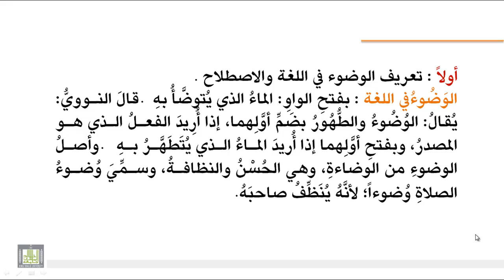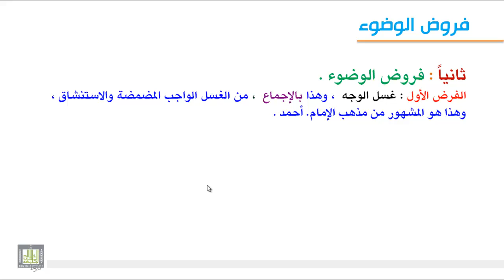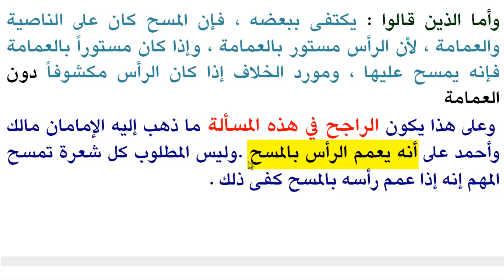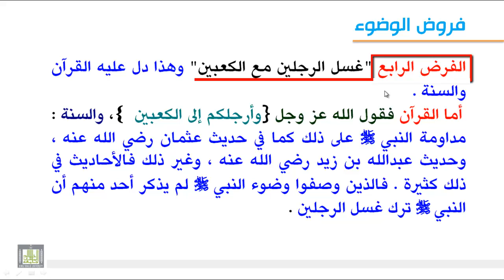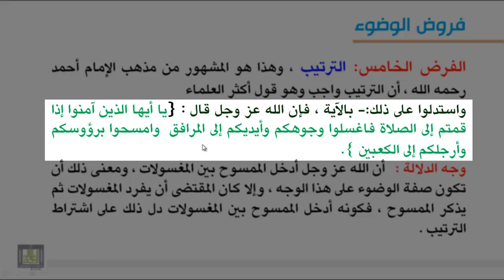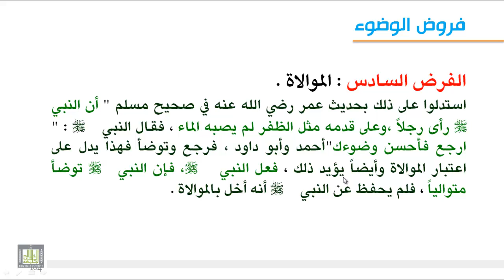فقه العبادات - فروض الوضوء